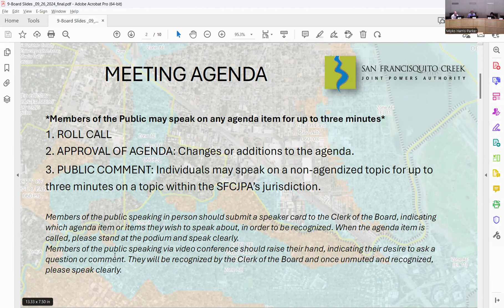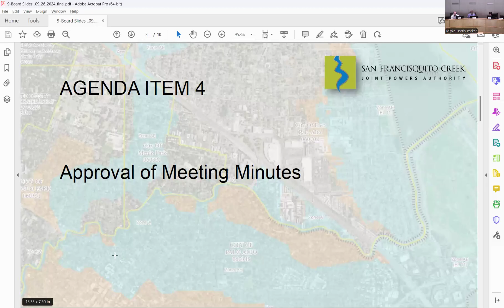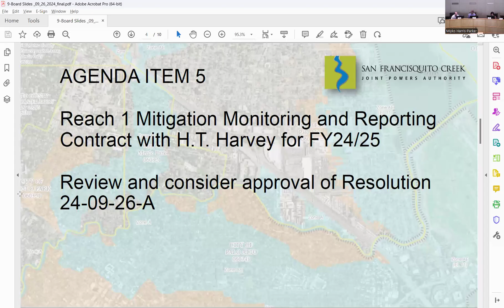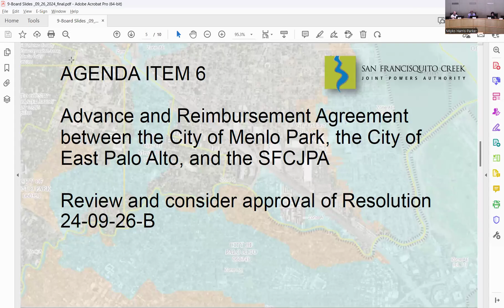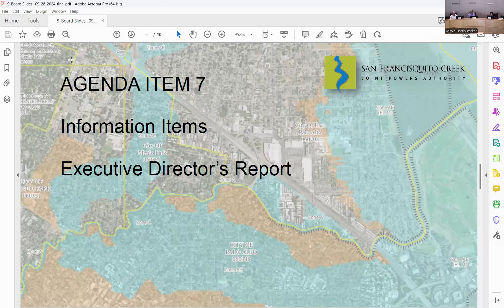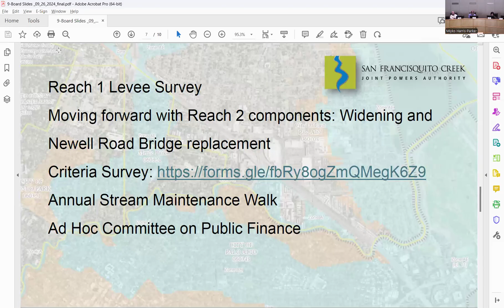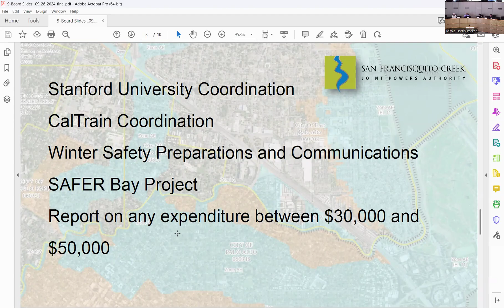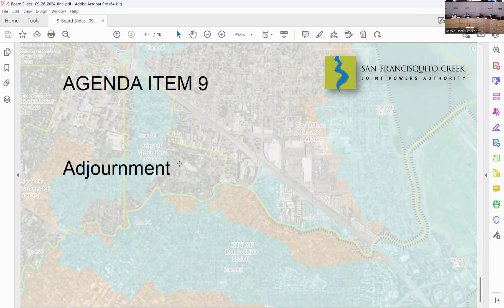September 26, 2024 Regular Meeting of the SFCJPA Board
Agenda items included:
CALL TO ORDER AND ROLL CALL
PUBLIC COMMENT: Individuals may speak on a non-agendized topic for up to three minutes.
APPROVAL OF MEETING MINUTES: August 22, 2024, Regular Meeting of the Board.
Review and consider authorization for Executive Director to enter into an agreement with H.T. Harvey for continued execution of tasks required in the Reach 1 Mitigation Monitoring Program.
Review and consider authorization for Executive Director to enter into agreement between the SFCJPA and the individual cities of Menlo Park and East Palo Alto for an advance against awarded grant funding.
INFORMATION ITEMS:
Executive Director’s Report
Board Member Announcements, Information Items, and Requests
ADJOURNMENT